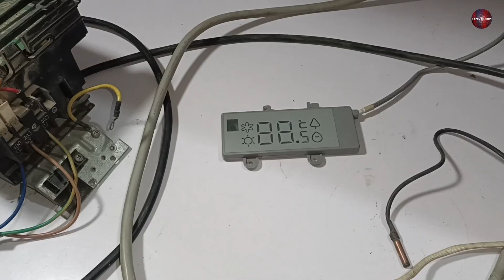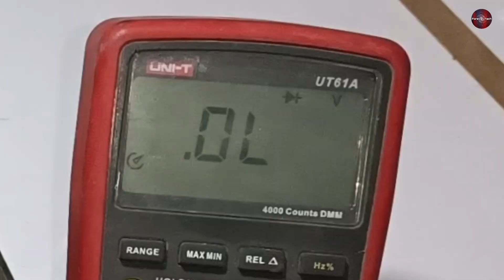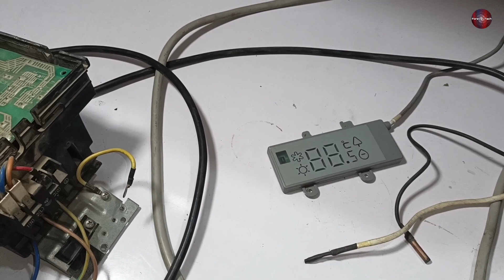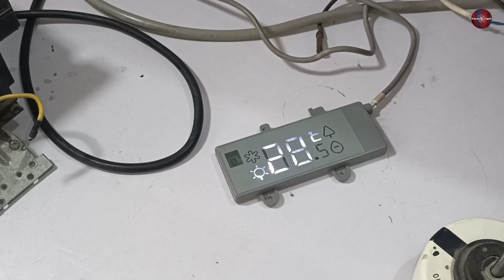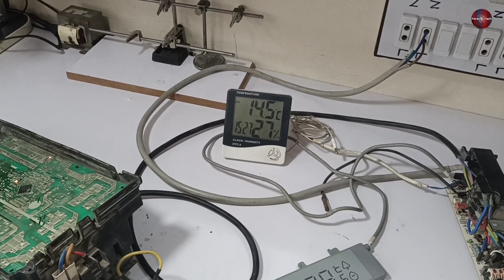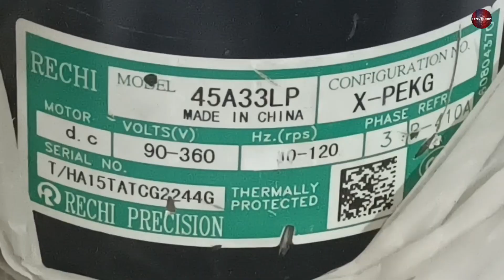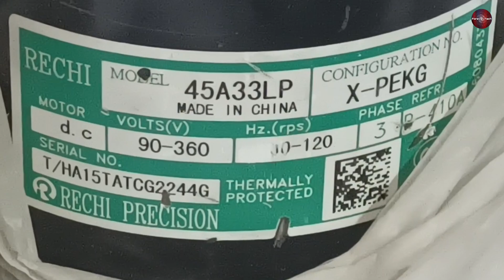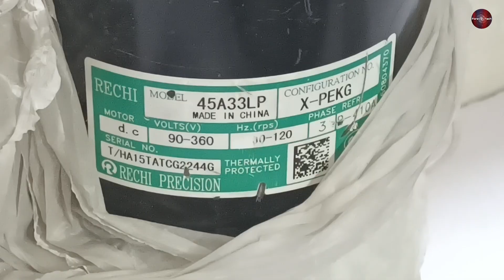Haier AC PCB Repair - Technician Observes Compressor Failure.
In this video, a technician demonstrates repairing a Haier Inverter Air Conditioner PCB  (printed circuit board) while observing a compressor failure. The technician starts by identifying the issue with the compressor and then troubleshoots the PCB to determine the root cause of the problem. They then proceed to repair the PCB, providing step-by-step instructions and tips for those who may be attempting a similar repair. The video concludes with the successful repair of the PCB and a demonstration of the restored functionality of the compressor. This video is intended for those with experience in electronics repair and should not be attempted by those without proper training and equipment..